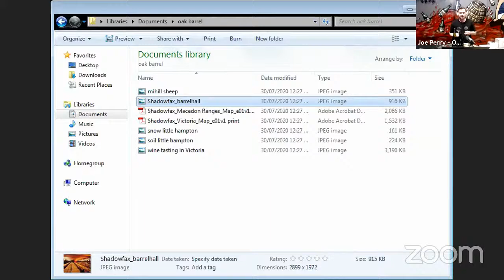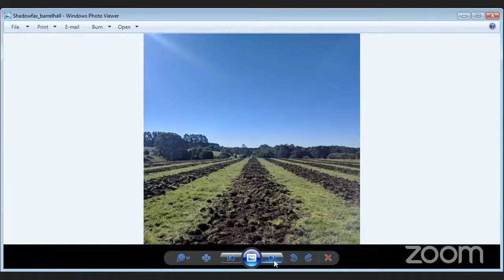Intro to Macedon Ranges with Alister Timms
What we'll be trying

Shadowfax Pinot Noir 2019
Shadowfax Chardonnay 2018